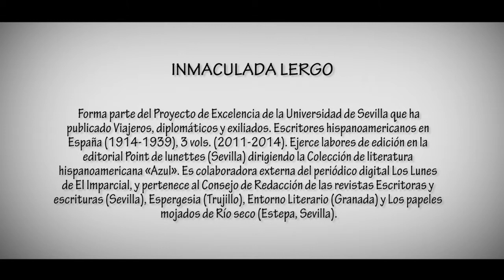Inmaculada Lergo Congreso «Tradición, ruptura y modernidad en Belli»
Intervención de la investigadora española Inmaculada Lergo en la presentación de la antología poética "Canciones del perito en nada" de Carlos Germán Belli en la jornada final del Congreso Internacional «Tradición, ruptura y modernidad en la poesía de Carlos Germán Belli»